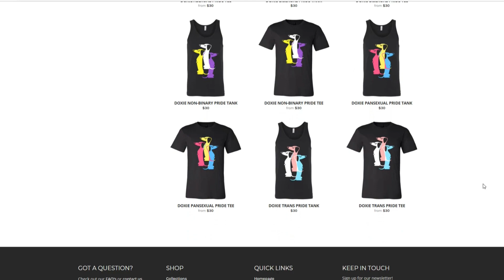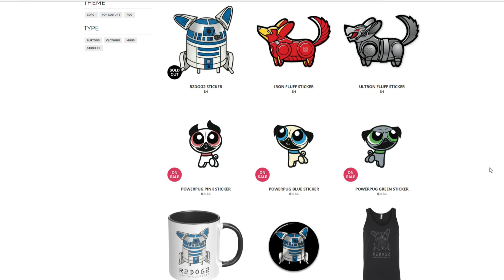Hop on - A Summer's End: Hong Kong 1986 pt. 3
Happy Pride Month, Frenzy!

When looking for Pride merchandise, please consider buying from a small queer owned business.  To help, I'm highlighting such businesses for every video posted during June.  Today I'm highlighting Give A Fluff.

Ibotta: nmowpdv
Shopkick: NICE964468
Receipt Hog: stuw3907